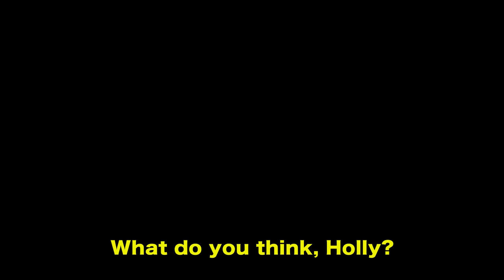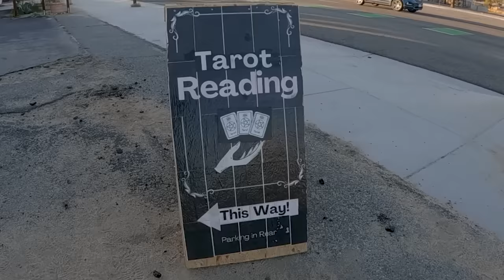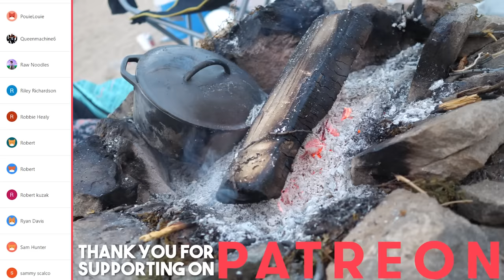My Crew is Falling Apart (Brawl)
Follow Leo!